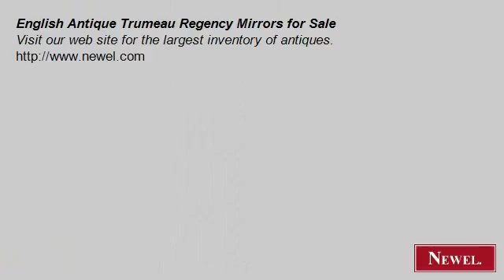English Antique Trumeau Regency Mirrors for Sale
- Newel.com: English Antique Trumeau Regency Mirrors for Sale (Newel Art and Antiques, New York City)